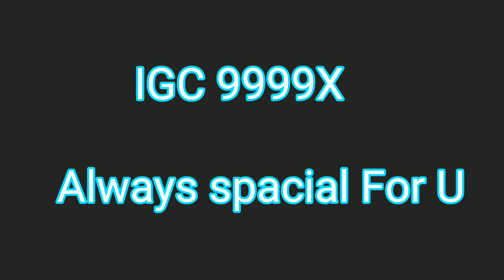Car simulator civic city Driving game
Car Simulator Civic - is CITY DRIVING. Play now with friends!

Car Simulator Civic is a real physics engine racing game and simulator (online mode).
Play now with friends!

This driving popular car simulator 3D ensures realistic car damage and accurate driving physics. A free app lets you drive an sport vehicle and even drift.  Work in a taxi and pick up girls.

Set up a race according to your own rules!
Turn on the music and let's go!

*** GAME FEATURES ***
- It's FREE!
- Real popular car. Many of the components inside the car are interactive.
- First-person and third-person modes.
- Great graphics.
- Accurate physics.

TIPS.
1. Do not accelerate while cornering!
2. Work in a taxi and pick up girls.
3. Use the camera settings to choose the most convenient view for driving.
4. Pay attention to the interactive hints.
5. Don't forget to fill up your car with gas at the gas station.
6. For your convenience, please keep the doors locked when driving.
7. You have a 360-degree view of the cabin.
8. To exit car choose view from the cockpit.
9. Follow the rules of traffic rules.
10. Select online mode and play online with real players from all over the world.

Download and play OPPANA GAMES! And enjoy yourself!